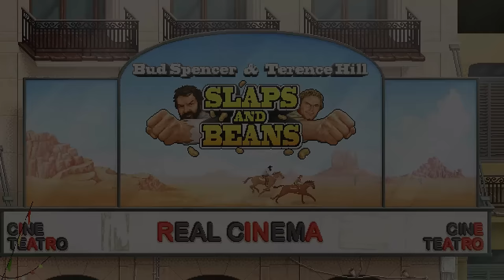One Take: Bud Spencer & Terence Hill - Slaps and Beans 2 / komplettes Spiel (deutsch)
One Take ist ein Format in dem Wir ein Spiel oder den DLC eines Spiels, in einem Video komplett durchspielen.